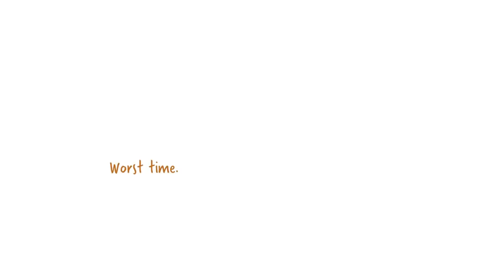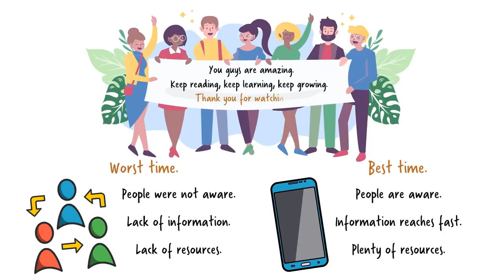COVID-19 में सकारात्मक सोच || 🔥 Motivational Story in Hindi || MORAL STORY IN HINDI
MORAL STORY || COVID-19 में सकारात्मक सोच || 🔥 Motivational Story in Hindi
||  Hindi kahaniya | Hindi Story | Moral Stories | Kahaniya | Hindi Stories | New Story

Motivational Video | ये कहानी सुन लेना |  Hindi Motivational Story

Other important vedios:-

ITI basic Electrical part-3